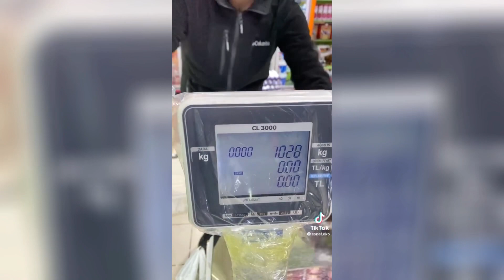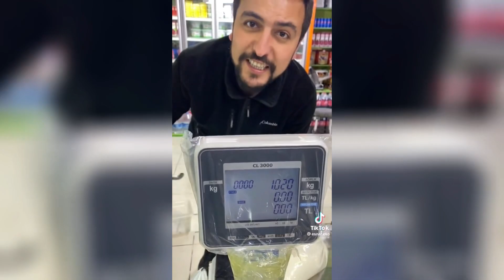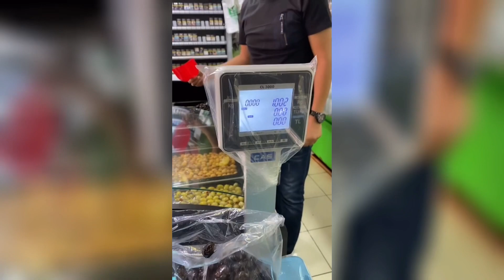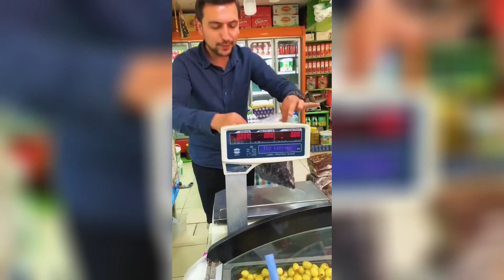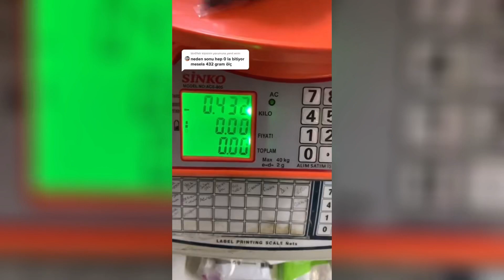Tiktok terazi videolarım💫 Lütfen beğenmeyi ve kanala abone olmayı unutmayalım😇